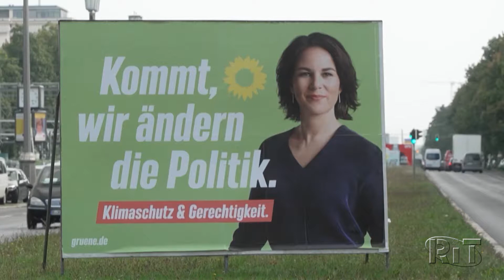Alemanha decide substituto para Merkel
A Alemanha realiza eleições legislativas que vão encerrar uma era de 16 anos sob o poder da chanceler conservadora Angela Merkel. Um processo que começa com o pleito no domingo, mas pode levar meses.